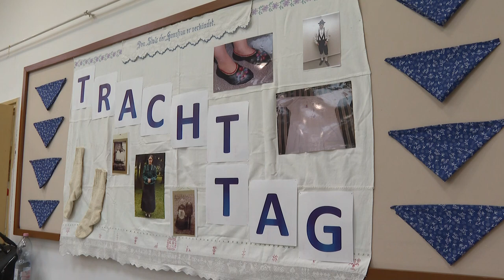Bonyhádi Általános Iskola - a népviselet napját ünnepelték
A Bonyhádi Általános Iskola a Népviselet Napja alkalmából rendezett programokat. Az intézmény vezetője és tanárai fontosnak tartják, hogy a diákok a hagyományokkal is foglalkozzanak.